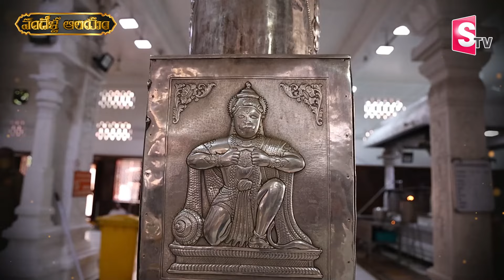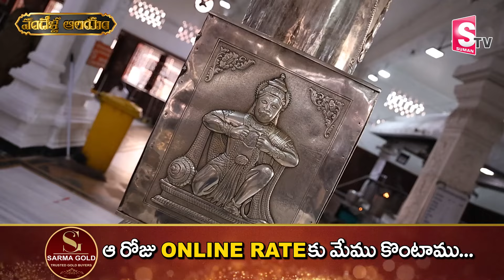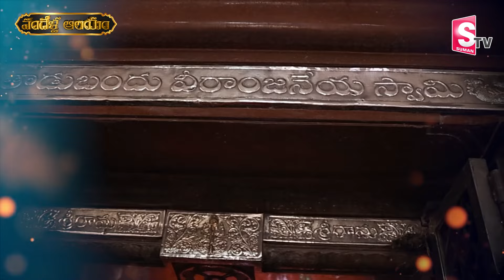Sri Veeranjaneya Swamy Temple | Tadbund | Secunderabad